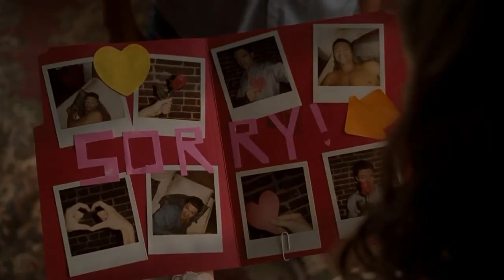Topher Grace in Valentine's Day Film 2010 Part 8